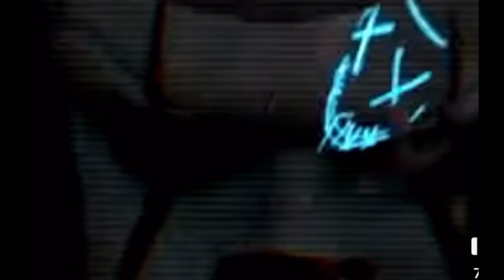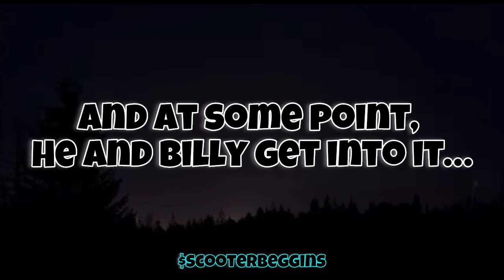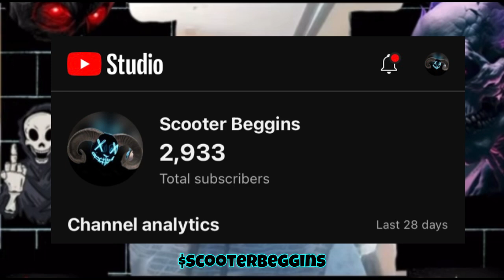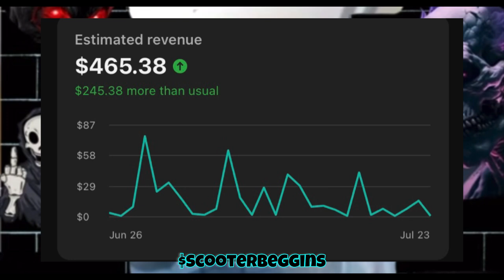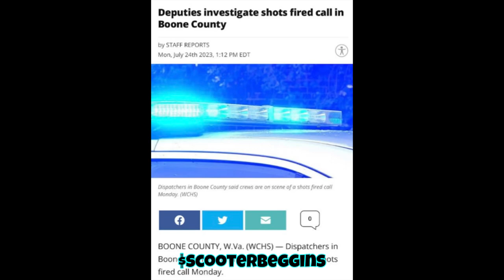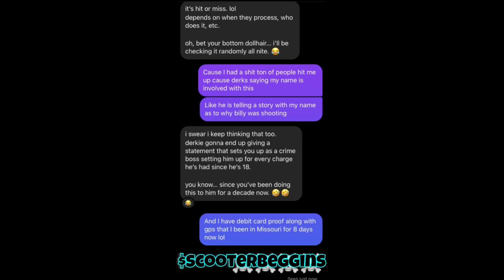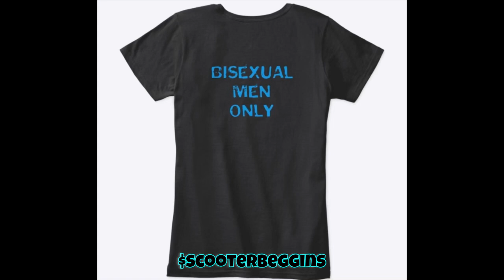Billy Ray Castle ARRESTED! Shots FIRED at Meth Camper West! Feat Derkie ODWB Carvey N VoiceBox Bo